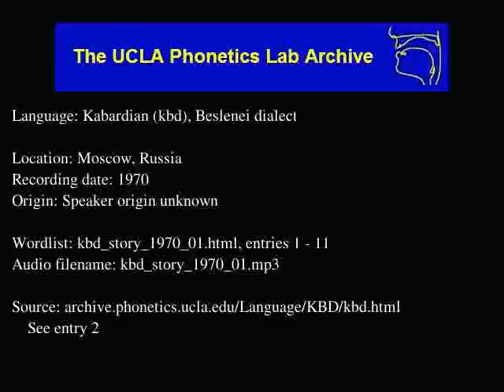Kabardian audio: kbd_story_1970_01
Kabardian (kbd) audio: kbd_story_1970_01
Language family: North Caucasian, West Caucasian, Circassian
Moscow, Russia
Date: 1970

Description: Language Kabardian.  kbd_story_1970_01.html, enties: 1 - 11

Contributor: Beghan Alpastan
UCLA Phonetics Archive